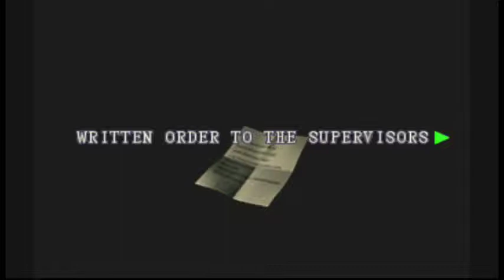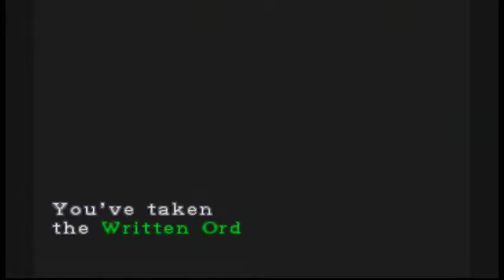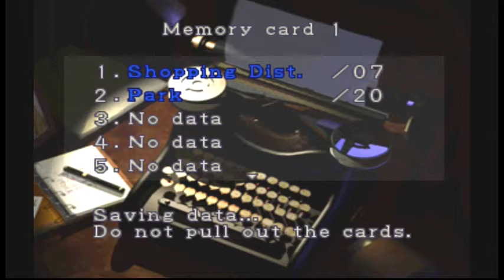Resident Evil 3 | #020 Friedhof und Parkanlagen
Horror Survival Spiel von Capcom (1999)                                                                                                                    USK18